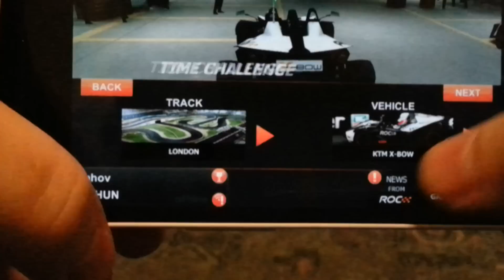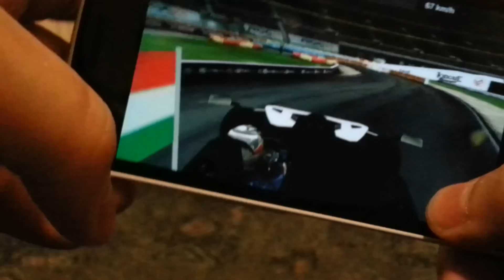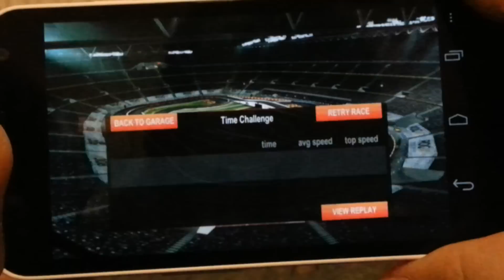Race of Champions Android gameplay on Samsung Galaxy Nexus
A Race of Champions egy tavalyi játék, amellyel a világ legjobb versenyzőinek rendezett eseményt élheted újra. A grafikája meglepően jó volt korához képest, az irányítás nem rossz (kivéve kamerán keresztül vezetve :D), a szórakozás pedig garantált.